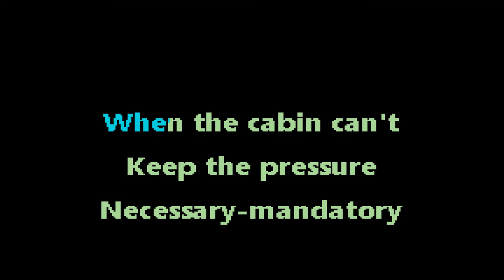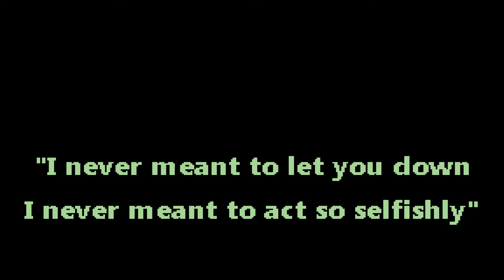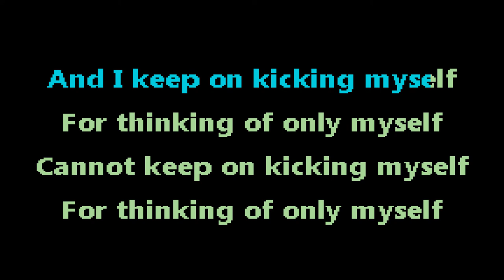Miranda Sound - My Surname's an Airplane - (donewaiting.com split) - karaoke - instrumental